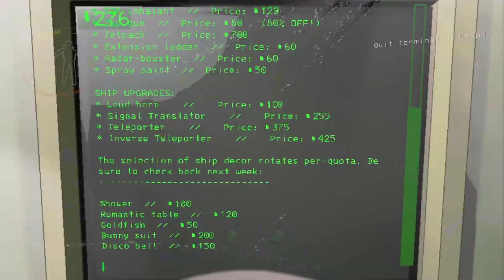This game is the reason I don't sleep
What's up beautiful ppl!!! I know it's been a minute... been very busy working and being an adult,smh... I didn't do much editing on this video because I just wanted to upload something, so yehhhh... but I hope you enjoy anyway!